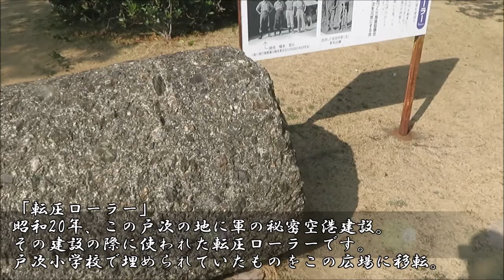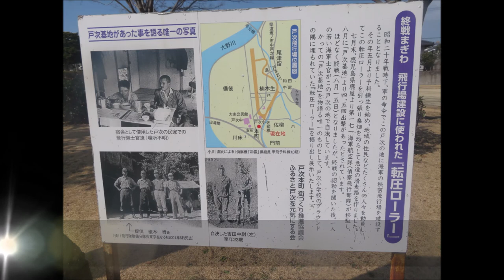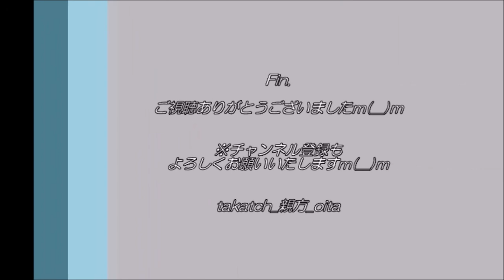【大分】戸次本町の町並み｜江戸時代の面影を残す街、帆足本家など【おおいた遺産】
☆「戸次本町の町並み」（おおいた遺産）

大分市南部の戸次（へつぎ）地区。
古代から大野川水運の要衝、江戸期からは日向街道の要衝として、商家が栄えた一帯です。現在も往時を偲ばせる商家が多く残ります。

中心となったのは帆足本家。帆足氏は大友氏の家臣として仕え、のちに臼杵藩下の大庄屋として町を取り仕切り、酒造業でも富を築かれました。
豊後南画の田能村竹田、文化人の頼山陽とも親交あった帆足本家。帆足杏雨も輩出。

昔の面影残す戸次本町を一緒に歩きましょう♪

◎ごぼうの名産地：戸次の「ごぼまん（ごぼうまんじゅう）」ご購入はこちら